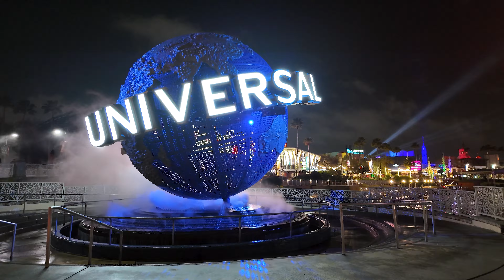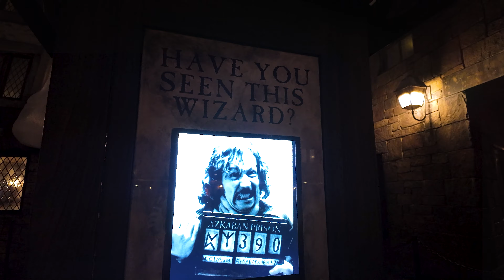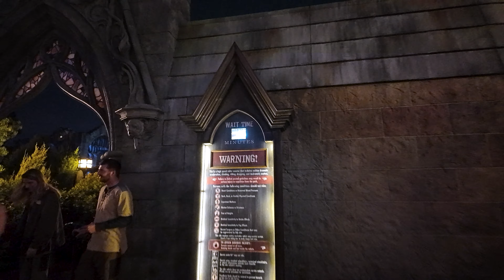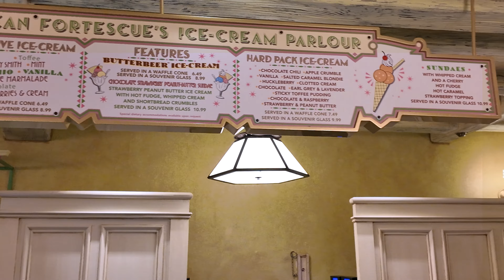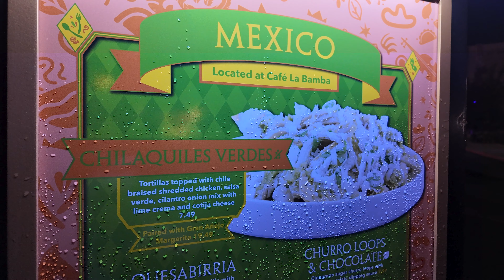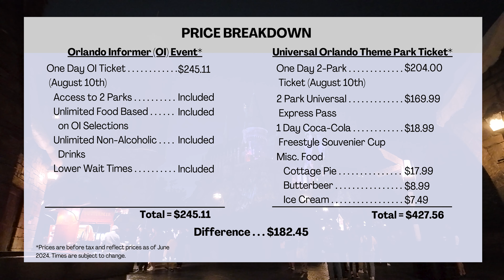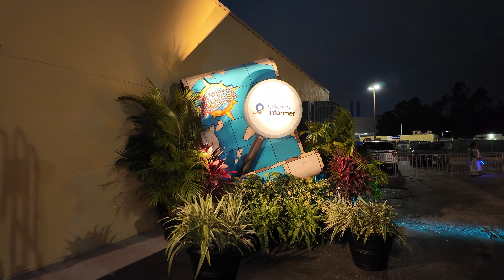Universal Orlando Informer Meetup - Theme Park Hack? Low Wait Times, Unlimited Food, Cost Comparison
Orlando Informer Meetup - Low wait times, unlimited food, access to both theme parks at Universal.

Are you looking to beat the crowds and heat of the daytime with perks such as unlimited food, snacks, unlimited non-alcoholic drinks? Orlando Informer Meetup event is a great option to enjoy the Island of Adventure and Universal Orlando Theme Parks.

00:00 Intro to Orlando Informer Meetup
00:28 Highlights of OI Meetup
01:14 Dates for OI Meetup
01:48 Island of Adventure OI Meetup Food and Rides
02:00 Comic Strip Cafe
02:10 Captain America Cafe
03:07 Hogsmeade
04:20 Three Broomstick
07:13 Hogwarts Express to Universal Orlando Theme Park
08:19 Diagon Alley
08:30 Leaky Cauldron
09:24 Florian Fortescue’s Ice Cream Parlour
10:14 More of Diagon Alley, Gringotts and Ironbelly
11:32 Universal Orlando OI Meetup Rides
13:05 Springfield U.S.A Fast Food Boulevard
13:55 OI Meetup Price Breakdown is it Worth it
15:03 Outro